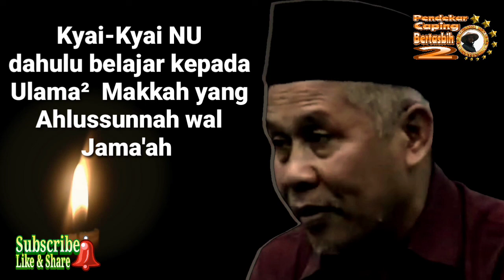Kudeta Hijaz !! Santri-santri Indonesia Selamatkan Kitab-kitab Asli Dari Pemusnahan Massal.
Di masa kudeta tanah Hijaz oleh Ibnu Saud yang disokong oleh Prancis dan Inggris, terjadi perampasan besar-besaran kitab-kitab hadits, tafsir dan lainnya lalu dikumpulkan di Tha'if kemudian dibakar.
Ulama-ulama Indonesia yang mengetahui hal itu mereka segera pulang ke Indonesia membawa kitab-kitab yang mereka miliki dan mengajarkannya kepada umat islam Indonesian.
Kemudian mereka mendirikan Nahdlatul Ulama.